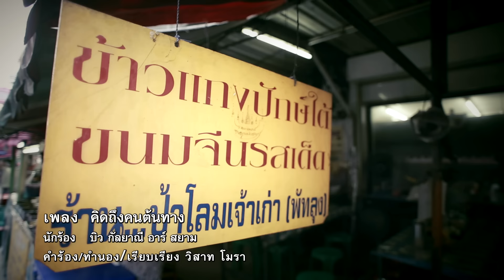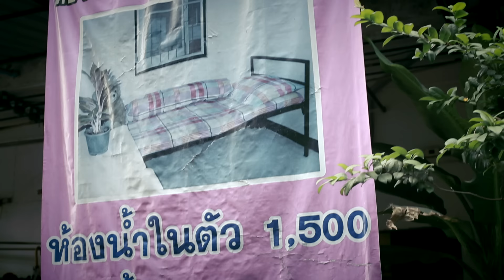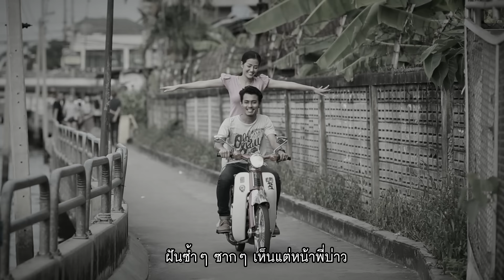คิดถึงคนต้นทาง : บิว กัลยาณี อาร์ สยาม [Official MV]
ความห่างไกลไม่ใช่ปัญหา...ส่งเพลงนี้ไปบอกกับเขาว่า...“คิดถึงคนต้นทาง” ซิงเกิ้ลใหม่ จาก “บิว กัลยาณี อาร์ สยาม”

เพลงช้าๆ ซึ้ง ๆ สื่อสารอารมณ์คิดถึงได้จับหัวใจ  ช่างเหมาะกับคนที่ต้องอยู่ห่างไกลคนรัก
ส่งเพลงนี้ไปให้เขา เพื่อระบายความเหงา และบอกกับเขาให้รู้ว่าเรายังคิดถึงเขาเสมอ

“คับที่อยู่ได้เว้อแต่คิดถึงเธอมันอยู่ยาก ฝันซ้ำๆ ซากๆ เห็นแต่หน้าพี่บ่าวยามเมื่อหัวถึงหมอน ย้อนเห็นเรื่องราว
อยู่ใต้คำสั่งเหงาๆ พี่บ่าวเฮ้อสาวคิดถึง โลกกลมๆ สายลมเดินทาง เคว้งคว้างให้ใจหวนคำนึงภาพสะท้อน เขียนกลอนรำพึง คิดถึงคนต้นทาง”

บิว กัลยาณี อาร์ สยาม สาวใต้สไตล์เท่ โดดเด่นที่สำเนียงการร้องไม่มีใครเหมือน เสียงเอื้อนที่มีเสน่ห์ในแบบฉบับของตัวเอง ไม่ว่าจะร้องเพลงแนวไหน เพลงสนุกจังหวะโจ๊ะก็จะรู้สึกสนุก มันส์ได้ใจ แต่เมื่อร้องเพลงช้าก็สามารถถ่ายทอดอารมณ์ได้ซึ้งสุดๆ มีผลงานเพลงดังมากมาย
ไม่ว่าจะเป็น โนบรา-โนราห์, สาวรามฯ ยามเย็น, จะอยู่เคียงข้างเธอ, เพียงสองเรา, ง่ายเกินไป, โป๊ะเช๊ะ, อิจฉา, คนดีชอบแก้ไข คนหลายใจชอบแก้ตัว ฯลฯ  และล่าสุด ผ้าพันแผล ทุกงานเพลงเป็นเครื่องการันตีได้ว่าสาวใต้คนนี้ คือนักร้องคุณภาพตัวจริง ที่แฟนเพลงทั้งประเทศให้การยอมรับ

เพลง : คิดถึงคนต้นทาง
ศิลปิน : บิว กัลยาณี อาร์ สยาม
คำร้อง / ทำนอง / เรียบเรียง : วิสาท โมรา

โลกกลมๆ สายลมเดินทาง  เคว้งคว้าง ทิ้งต้นทางมาไกล
ใครอิรู้ ว่าจะพัดไปที่ใด เต็มใจหรือเปล่า
 แต่ว่าฉัน ทิ้งเธอมาไกล อยู่ได้แต่ก็เหงาๆ ใจผวาโหยหาคำว่าเรา
เหงาเหมือนเงาไม่เคยห่าง

 *คับที่อยู่ได้เว้อแต่คิดถึงเธอมันอยู่ยาก ฝันซ้ำๆ ซากๆ เห็นแต่หน้าพี่บ่าว
ยามเมื่อหัวถึงหมอน ย้อนเห็นเรื่องราว  อยู่ใต้คำสั่งเหงาๆ พี่บ่าวเฮ้อสาวคิดถึง

**โลกกลมๆ สายลมเดินทาง เคว้งคว้างให้ใจหวนคำนึง

ภาพสะท้อนเขียนกลอนรำพึง คิดถึงคนต้นทาง

(ซ้ำ */**)